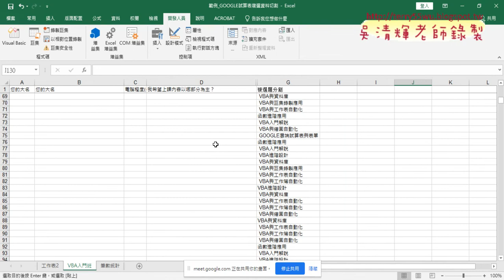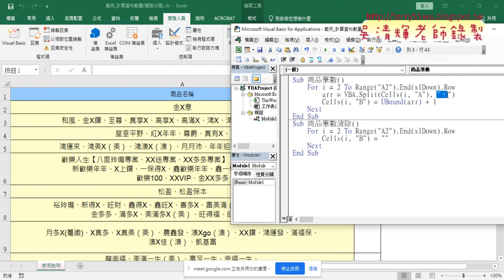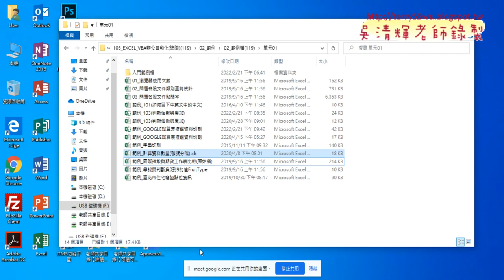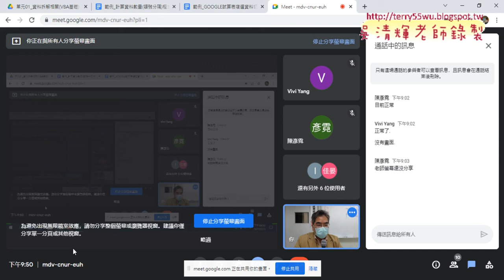08 範例 計算資料數量頓號分隔